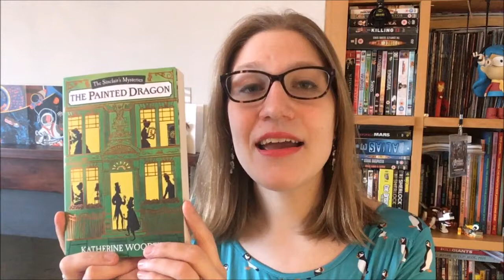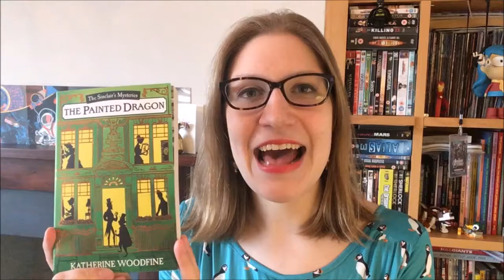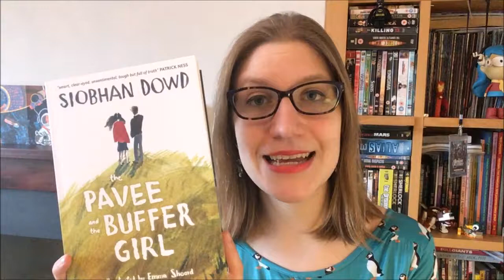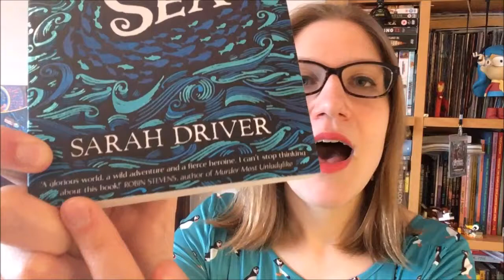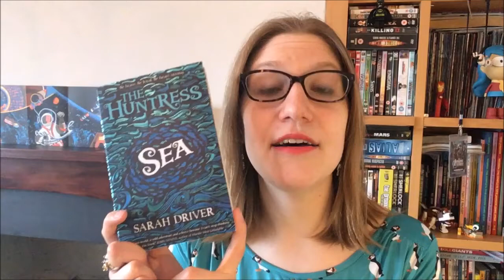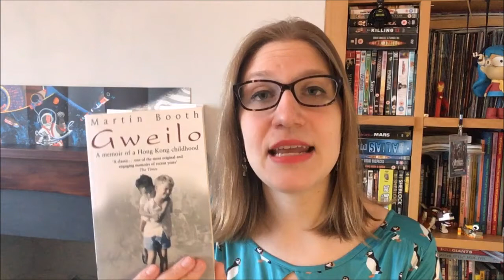Book Recommendations - March 2017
My March recommendations - featuring The Painted Dragon by Katherine Woodfine, See You in the Cosmos Carl Sagan by Jack Cheng, The Pavee and the Buffer Girl by Siobhan Dowd and Emma Shoard, The Huntress: Sea by Sarah Driver and Gweilo by Martin Booth.

If you would like to WIN the beautiful copy of Huntress: Sea that I wave around in this video, please comment BELOW before March 27th to say why you would love to win it, and I will choose one lucky winner!